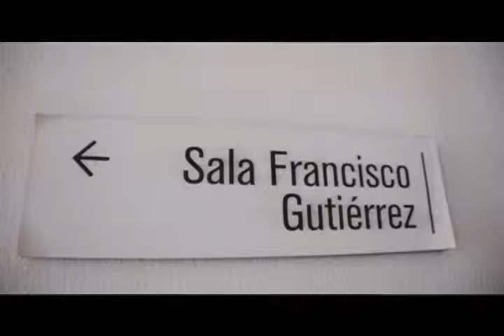16 DE FEBRERO ARTES DE IRTE 1 MVM TELEVISIÓN